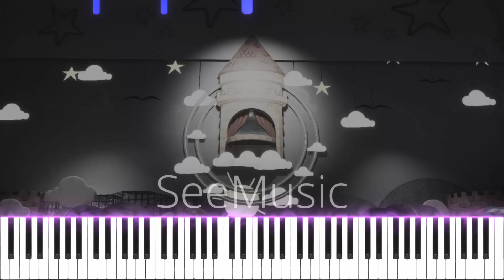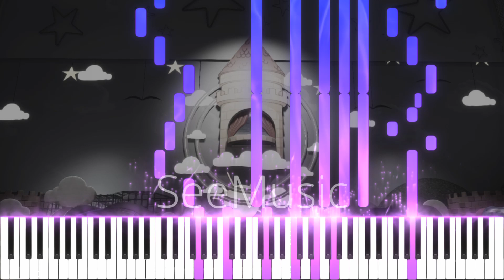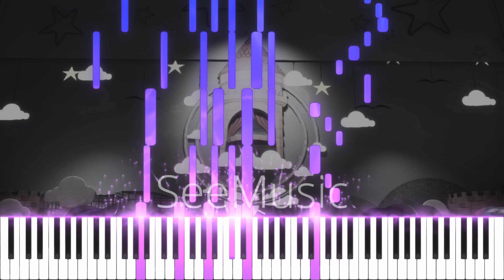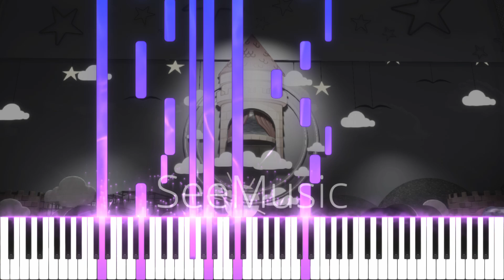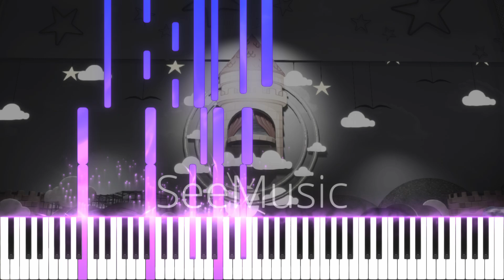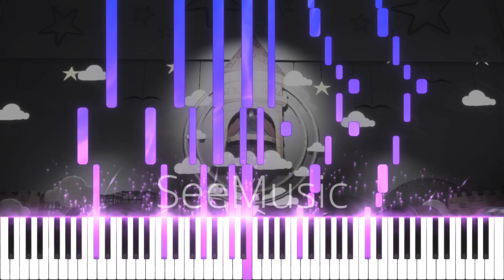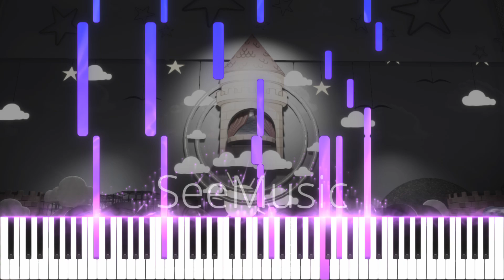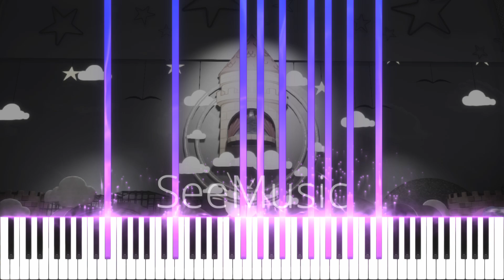Sad Daycare Theme Music | FNAF Security Breach (1 hour)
♫ 1 Hour of Sad Piano Music | Five Nights at Freddy's Security Breach | Daycare Theme Cover ♫

✔ This video was created with SeeMusic